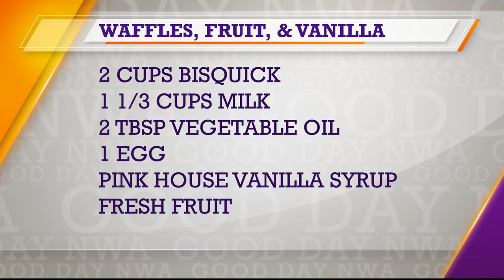Good Day NWA: International Waffle Day